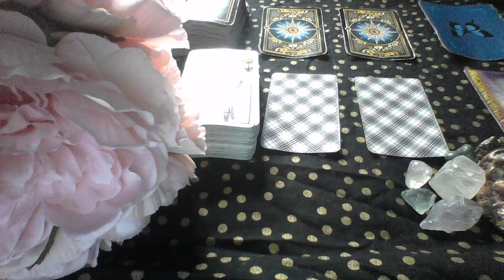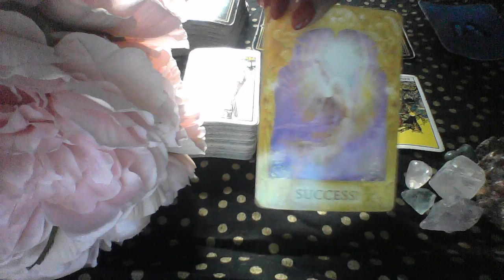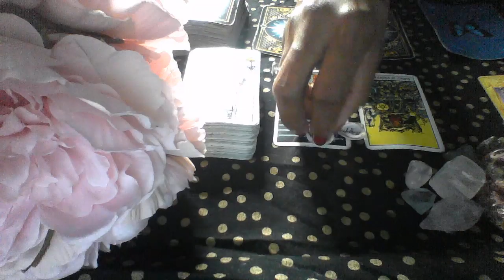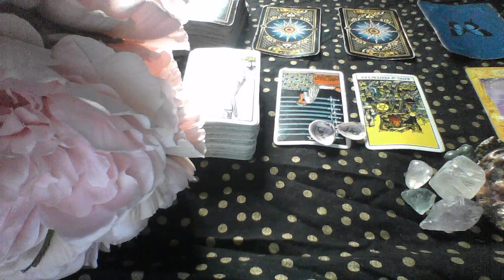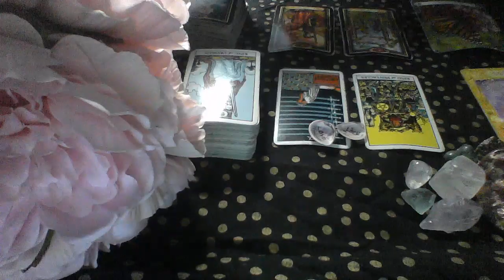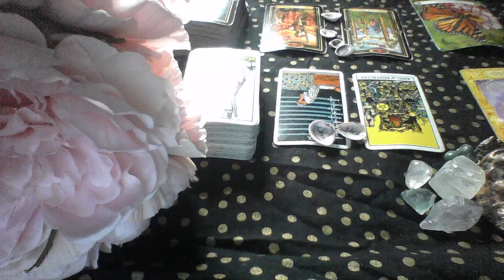VIRGO OCT 27 NOV 2 2019 LOVE AND LACK SOMEONE IS BEING STUBBORN